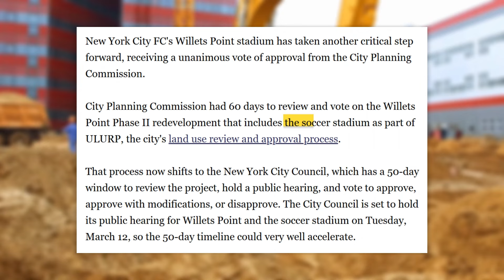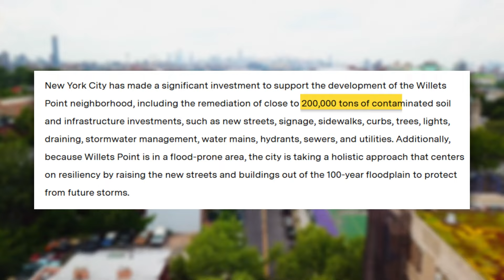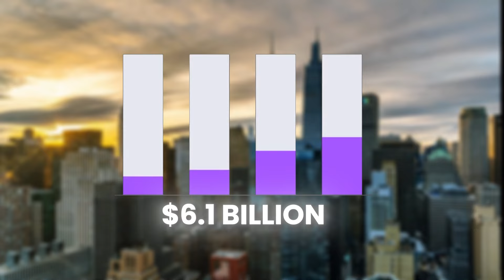Inside NYC's First Soccer-Only Stadium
Welcome to Queens, New York, where an incredible transformation is on the horizon!
NYCFC is set to unveil a remarkable $780 million stadium that promises to be more than just a venue for soccer. Imagine a spectacular 25,000-seat venue that dazzles with its futuristic design while championing sustainability. This stadium will proudly hold the title of being the first all-electric sports facility in Major League Soccer history, blending eco-friendly technology with a captivating fan experience.But that’s just the beginning.

This ambitious project encompasses a massive 23-acre redevelopment that aims to turn a once-bleak area into a lively urban haven. Envision a thriving neighborhood featuring a public school, a sleek hotel, shopping areas, and 2,500 units of affordable housing. It’s not merely about sports; it’s about creating a dynamic community space that enhances the quality of life for all residents.

NYCFC is close to making their dream a reality, but the journey has not been easy. Let's find out!